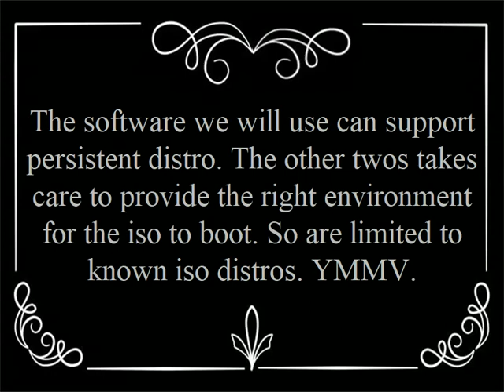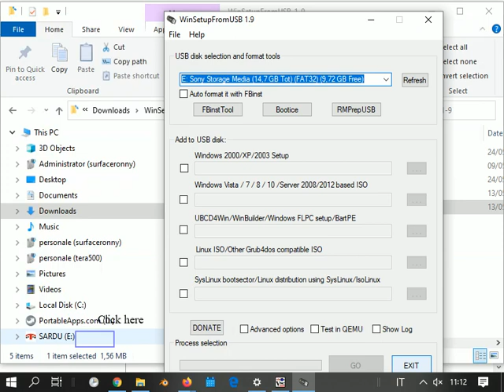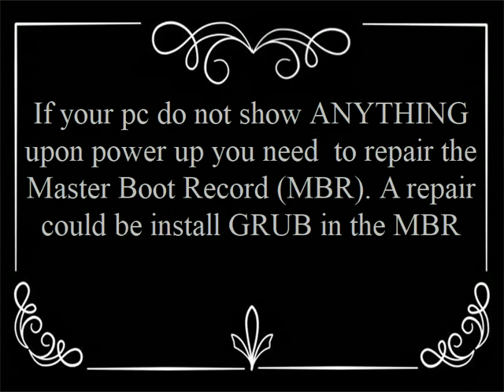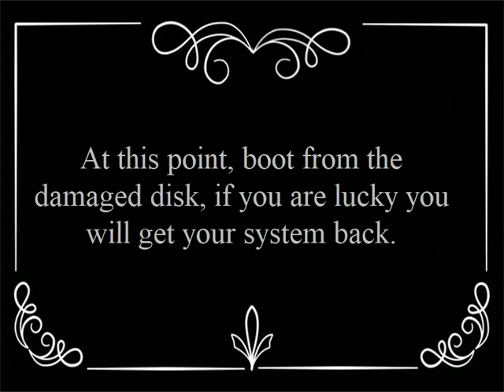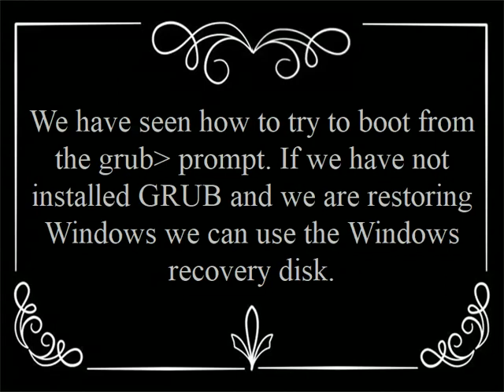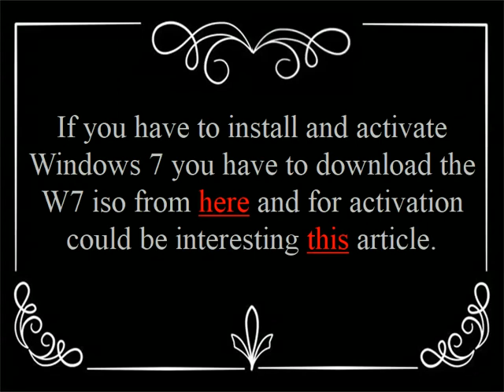BootUSB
Multiboot USB key. An interactive version of this webinar is